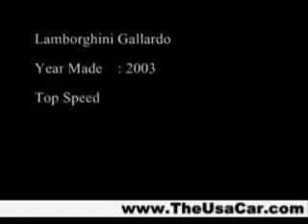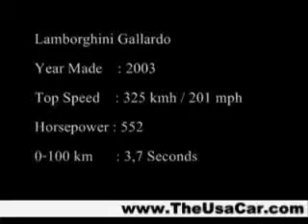it's my dream car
nice car